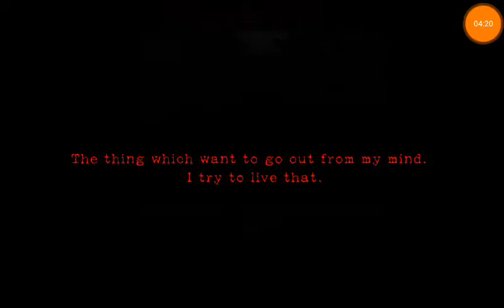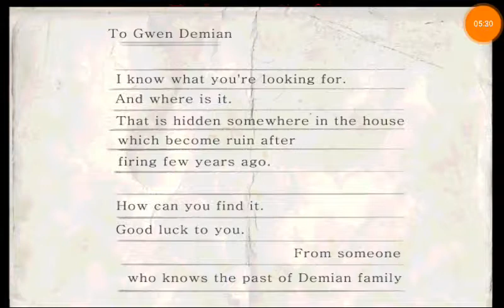Stranger(hide & seek 2) part one: oh the many deaths ahead.